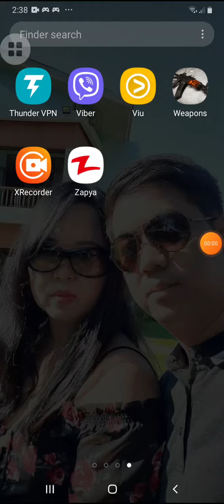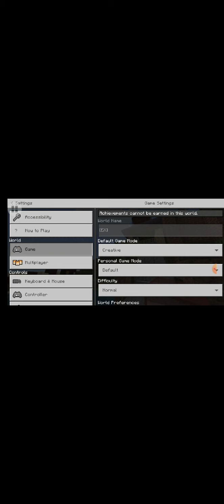July 27, 2021